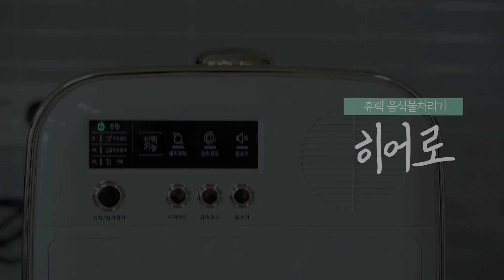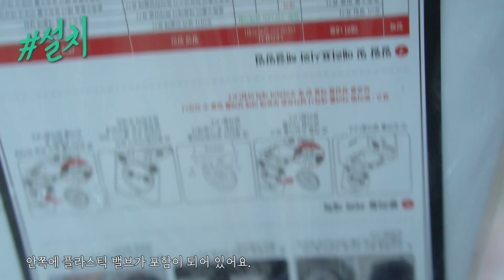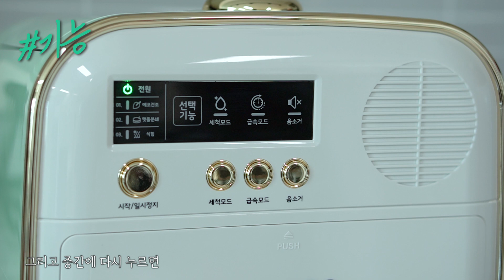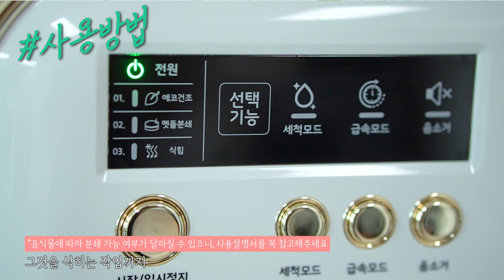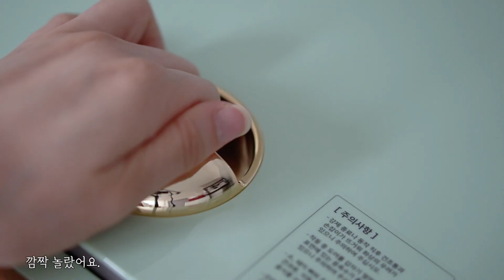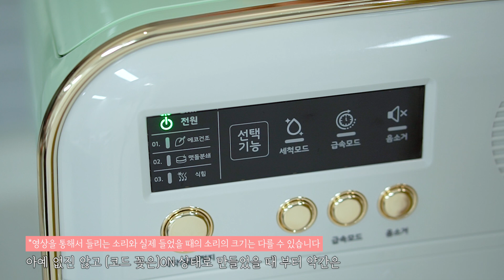휴렉 음식물처리기 히어로! 건조형 리뷰 (광고협찬-2주사용기)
안녕하세요 여러분 도이입니다

크. 저 오랜만에 광고 영상을 찍었어요

언제나 음쓰땜에 너무 스트레스 받아서
다른 브랜드 건조기를 몇년 전에 구입해서
사용을 하고 있었는데~

이번에 마침 음식물 처리기를 협찬을 해주셔서
2주 사용을 해본 후에 광고 리뷰 영상을 찍어봤어요!!

아주 최대한 자세히 찍어봤으니 ㅋㅋ
여러분들이 음식물 처리기 선택하시는데에

실제로 협찬받아서 너무너무 잘 쓰고 있답니다
휴렉 관계자 여러분 너무너무너무너무 고마워요오!!!

어제 휴무여서
오늘은 월요일 같은 화요일을 보냈네요~
아주아주 피곤하고 힘든 듯한 하루였지만!
뭐 이번주는 앞으로 수목금!! 삼일만 더 고생하면
또 쉬는거잖아요!!+_+

우리 모두 그 생각하면서 ㅋㅋ
홧팅합시다!!!

아자아자!